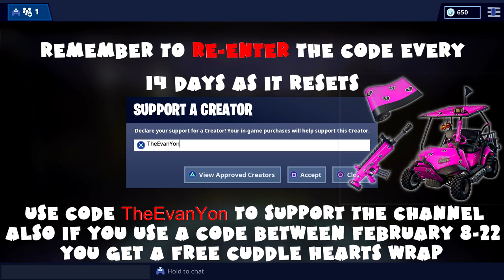(Chapter 1) ALL Week 10 Challenges Guide - Fortnite Battle Royale Season 7 (2019)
Use code "TheEvanYon" when you spend your V-Bucks on Fortnite, buy games on the Epic Games Store, or use referral links below to buy games (like The Division 2) on the Epic Games Store, to support the channel.

0:06 Place a Mounted Turret or a Damage Trap in different matches (3 total, 5 Battle Stars)

0:51 Search Chests at Lazy Links or Dusty Divot (3 total, 10 Battle Stars)

2:56 Assault Rifle Eliminations (3 total, 10 Battle Stars)

3:56 Deal damage with Scoped Weapons to opponents (200 total 5 Battle Stars)

4:27 Stage 1: Get a score of 5 or more at the Shooting Gallery east of Wailing Woods (1 total, 1 Battle Star)

5:08 Stage 2: Get a score of 5 or more at the Shooting Gallery north of Retail Row (1 total, 2 Battle Stars)

5:52 Stage 3: Get a score of 5 or more at the Shooting Gallery east of Paradise Palms (1 total, 2 Battle Stars)

6:21 Visit Expedition Outposts in a single match (4 total, 10 Battle Stars)

7:09 Hit an opponent with a Chiller Grenade or Boogie Bomb in different matches (3 total, 10 Battle Stars)

7:37 SNOWFALL Challenge Week 10